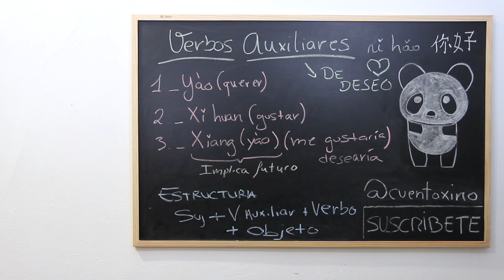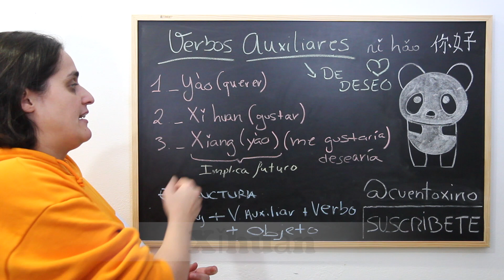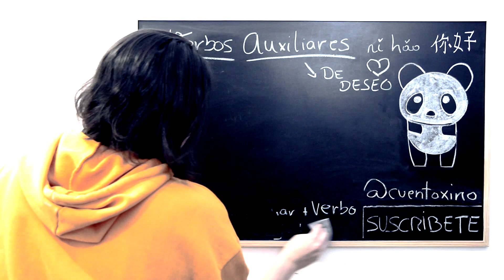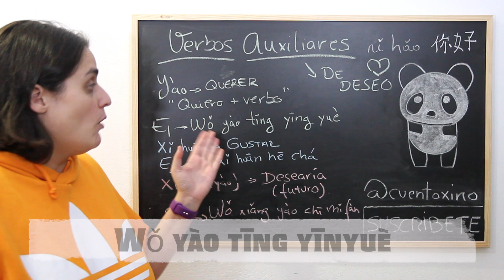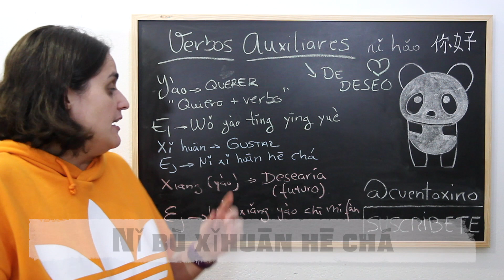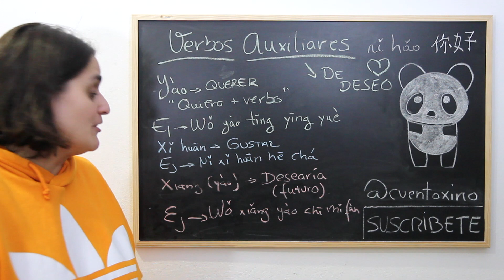Los VERBOS AUXILIARES en CHINO { ⓷ DESEOS 🤞🤞}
Los verbos en chino no se conjugan!! Yuju!! 😆 😆 Para expresar mejor el sentido de los verbos se usan los VERBOS AUXILIARES. Hay de poder, de tiempo y los que vemos en el vídeo de hoy "VERBOS AUXILIARES de DESEO" Todos ellos son verbos básicos para aprobar el HSK 1. Verbos en chino simplificado, verbos en chino mandarín, que no se te olvide. Son de los verbos chino mas usados.Como aprender los verbos en chino, aquí te solucionamos esa pregunta
Querer, gustar y desear ( implica futuro ) son los verbos que vamos a intentar utilizar hoy en el vídeo. 𝙋𝘳𝘦𝘱𝘢𝘳𝘢𝘥𝘰 ❓

Si has leído hasta aquí ➤➤ Wǒ xǐhuān nǐ →→ 𝑀𝑒 𝑔𝓊𝓈𝓉𝒶𝓈 ❤️❤️